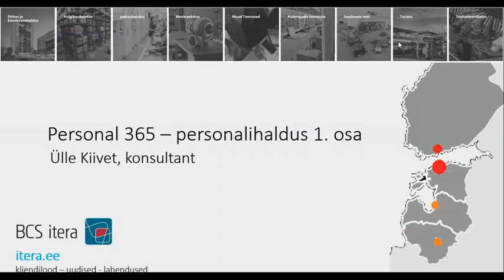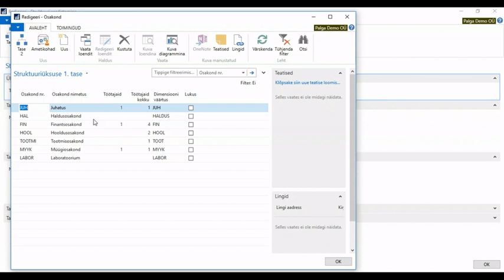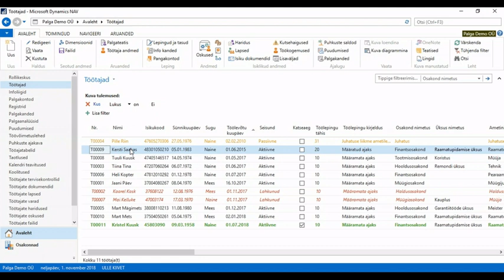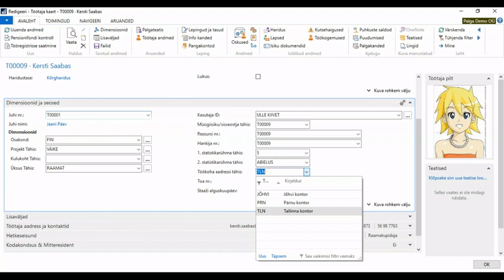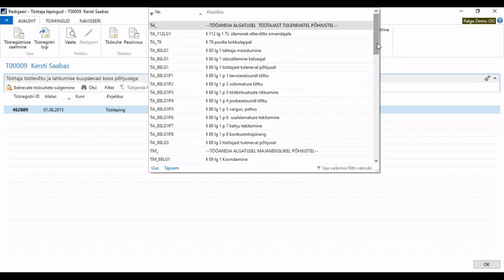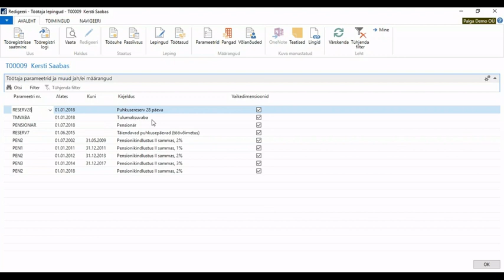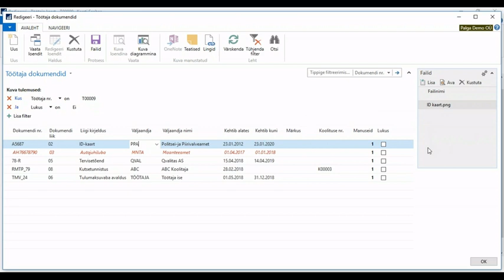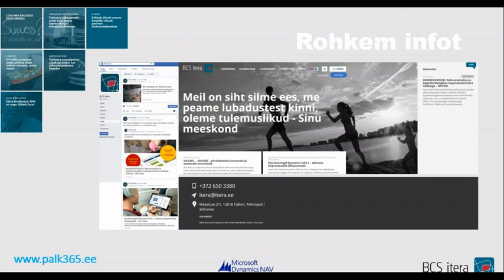BCS Itera vebinar Personal365 Kuidas lahendus muudab personalijuhtimise ägedaks! OSA 1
personal365 ja palk365 on Dynamics NAV/365 Business Central platvormil töötavad palgaarvestuse ja personalijuhtimise lahendused, mida kasutavad paljud Eesti juhtivad ettevõtted. Loe enam kas või